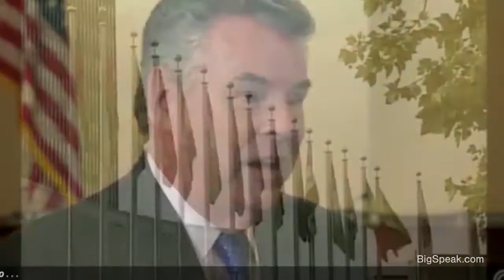Eric O'Neill, Cyber Security Speaker, CNN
In 2001, Eric O'Neill helped capture the most notorious spy in United States history: Robert Hanssen, a 25-year veteran of the FBI. The remarkable true events of his life are the inspiration behind the critically acclaimed dramatic thriller Breach, starring Ryan Philippe as O'Neill. The film set inside the FBI- the gatekeeper of the nation's most sensitive and potentially volatile secrets - is the story of the greatest security breach in US history.

Preceding Hanssen's arrest, O'Neill worked with the spy within the information assurance division that protected all classified FBI intelligence. O'Neill gained Hanssen's trust and used that relationship to slowly draw the traitor out of deep cover.

O'Neill began his career in the FBI as a graduate of the FBI's Intelligence Program. He spent the first five years of his career as a special surveillance group field operative tasked to surveil and monitor foreign, national, and domestic terrorists and spies. He transitioned from field operative to direct undercover work focusing on Hanssen. Although his prior training had focused on “ghosting” targets from the shadows, he engaged his target in conversation in order to elicit information needed to catch Hanssen in the act of espionage. The singular nature of the assignment, one with little backup or support, required O'Neill to draw from deep reserves of courage and confidence within himself to battle Hanssen's mind games and aggressive probing and learn to "stop reacting to Hanssen and begin acting."